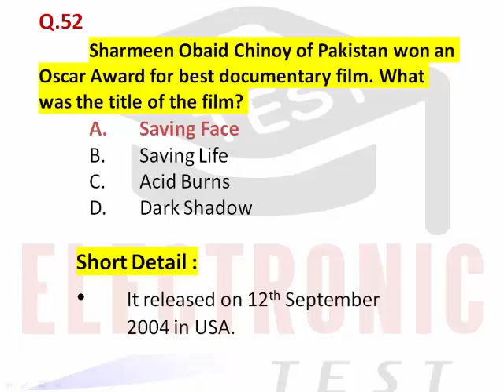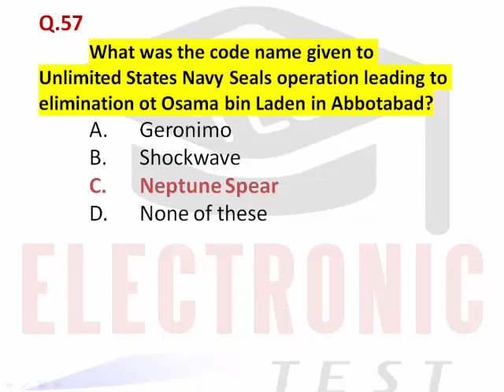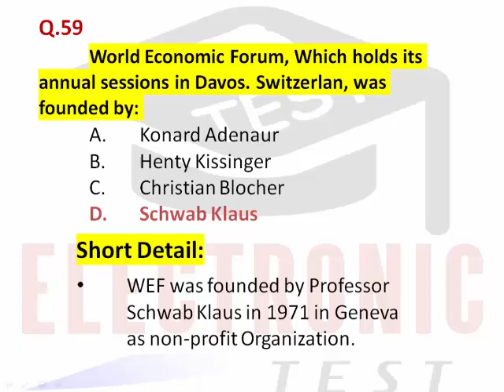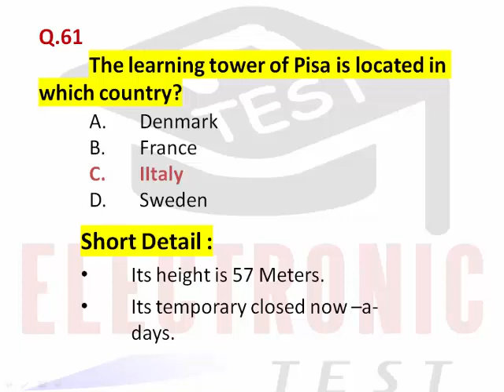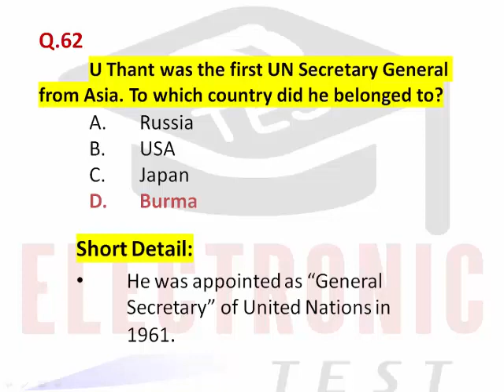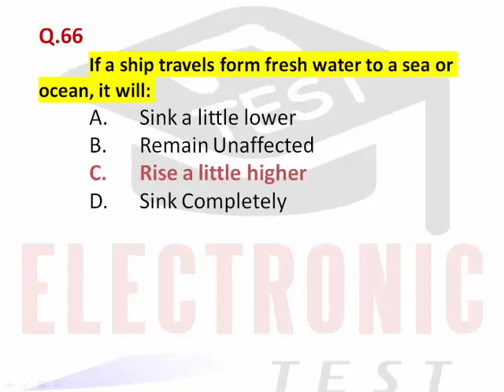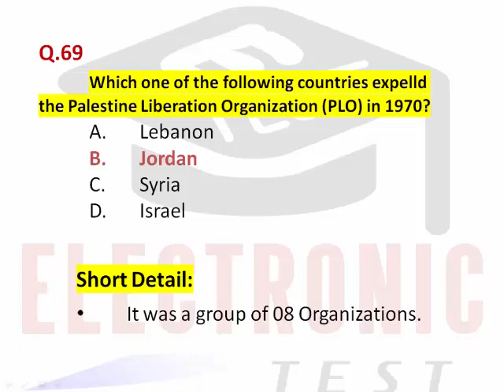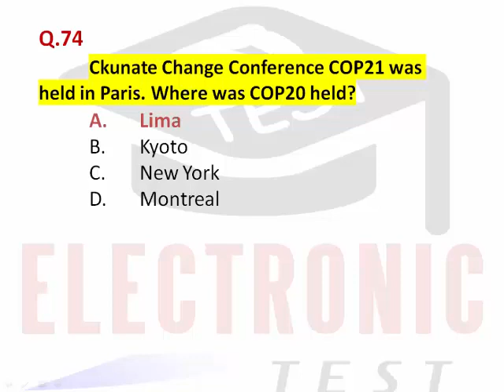PMS GK Paper 2015 |PMS Solved Past Papers | Part-C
PMS GK Paper 2015 | All MCQs with Detail | Part-C.
ETEST provides only Most Important and Most Repeated Questions to Viewers.
This video will provide completer information about PMS General Knowledge Paper 2015.
ETEST uploaded almost all Questions of General Knowledge Paper 2015 in this video.
This Video will provide information about:
(1)Chairman of Pemra
(2)Sharmeen Obaid Chinoy
(3)Saving Face
(4)Chauburji
(5)LAN Card
(6)LED Technology
(7)Neptune Spear
(8)Hard Disk
(9)Pedagogy
(10)Socrates
(11)WEF
(12)World Economic Forum
(13)Learning Tower
(14)U Thant, Baghliar Dam
(15)Baghliar Hydroelectric Power Project
(16)How many Acres in one Hectare
(17)Volatile
(18)Source of Potassium
(19)Chemical Name of Bleaching Powder
(20)Palestine Liberation Organization
(21)PLO, Christopher Lee
(22)Slumdog Millionaire
(23)Vikas Swarup
(24)Santosh Kumar
(25)Syed Musa Raza
(26)Greenhouse Gases
(27)Indus River Dolphin

ETEST YouTube Channel has uploaded all parts of PMS GK Paper 2015, which are :

ETEST YoutTube Channels Some Other Playlists Links !

Regards,
Arslan Liaqat !